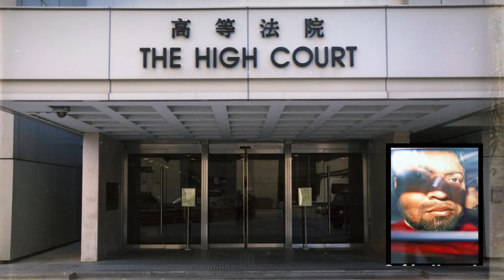PINAY SA HK AYAW PAKAWALAN NG PAKISTANI FOREIGNER NA BF - PATAY TAGALOG CRIME STORY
Ang kwento natin po ngayon at tungkol sa isang Half-Pinay na napahamak dahil sa kanyang kasintahan umano na Pakistani.